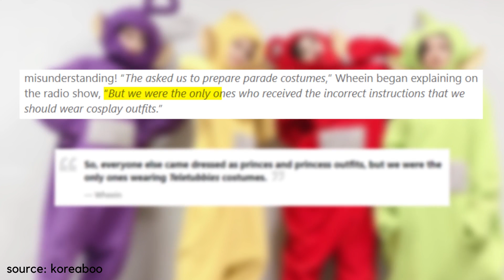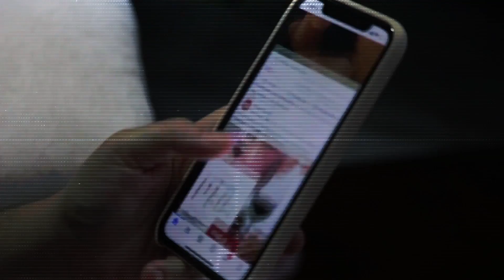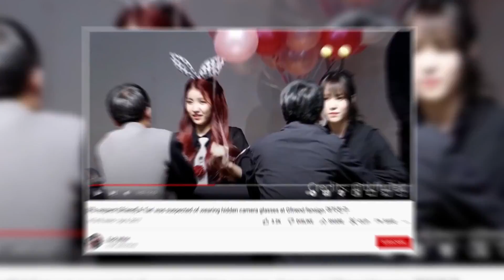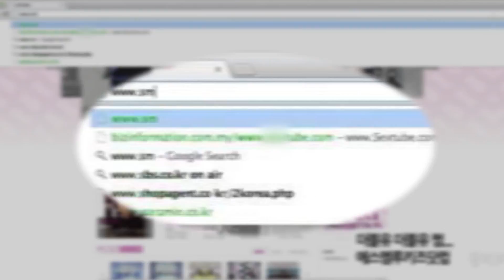12 KPOP Moments That Sound FAKE But Are True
there are moments in kpop that sound fake and straight-up ridiculous, but the truth is they're more than real. let's go over some kpop funny moments regarding mamamoo, red velvet, blackpink, nct, and more kpop idols! subscribe to kookielit for more interesting videos and kpop news.